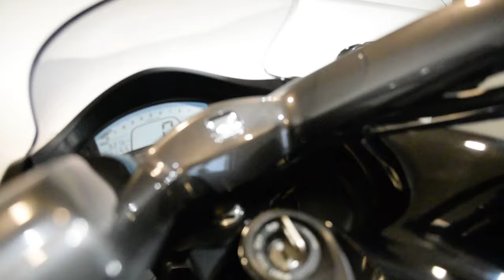2009 Honda DN-01 | Used motorcycle for sale at Monster Powersports, Wauconda, IL